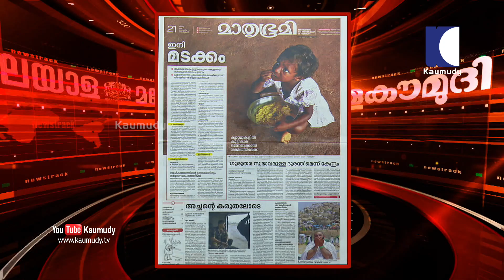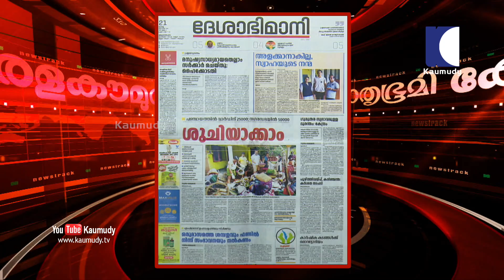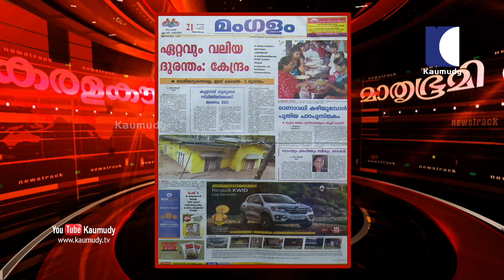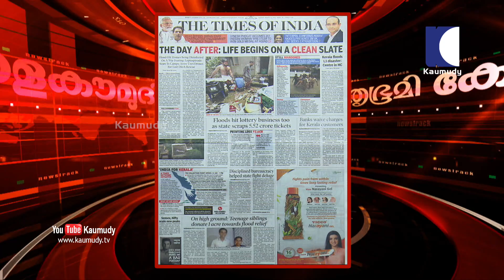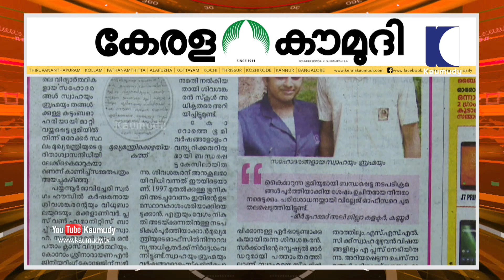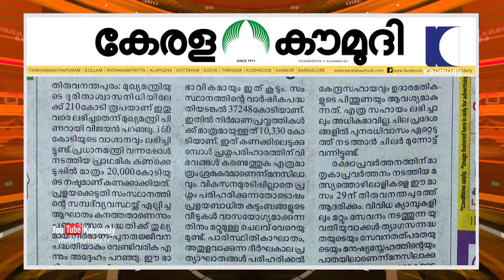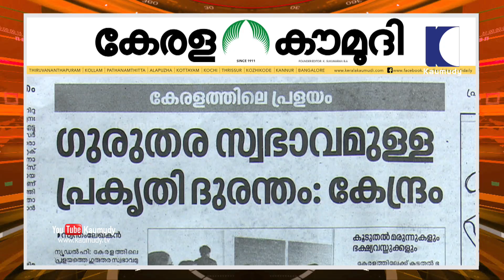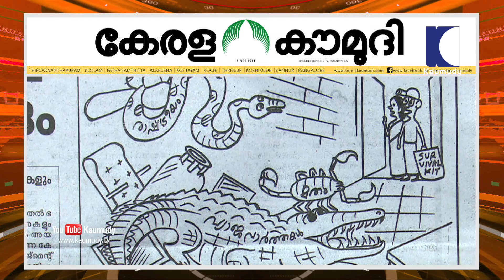ഇനി ഉയിർപ്പ് | News track 01 | Kaumudy TV